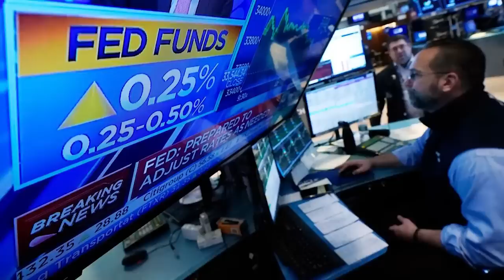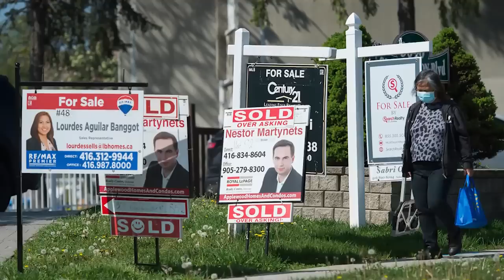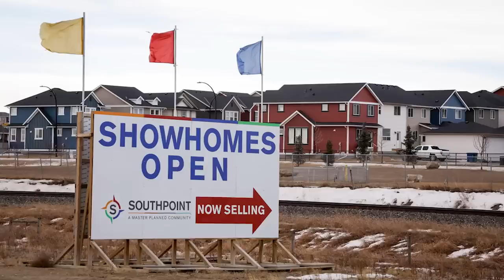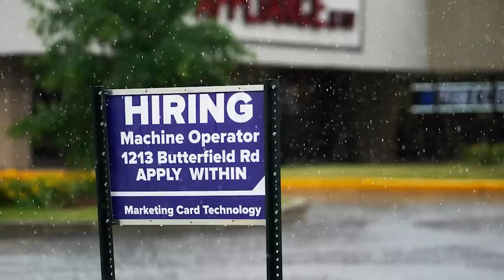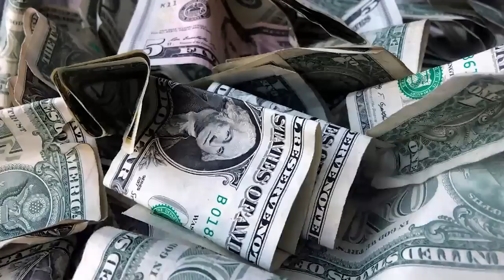Big rate hikes could push Canada into severe downturn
Craig Alexander, chief economist at Deloitte Canada, talks to the Financial Post's Larysa Harapyn about the impacts of central bank interest rate increases and labour shortages on the economy.